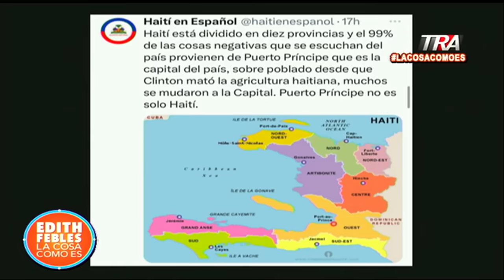Incendian Penitenciaría Nacional de Haití y provocan fuego en residencia del Director de la Policía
Canal Oficial Periodista Edith Febles